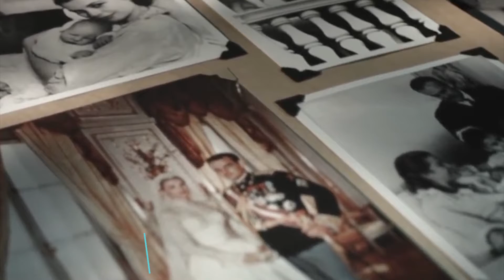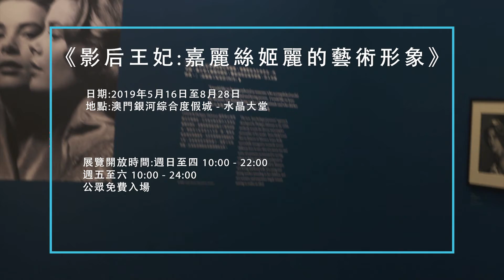小城大事2019《影后王妃：嘉麗絲姬麗的藝術形象》展覽揭幕